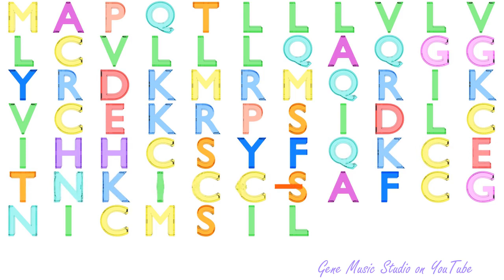Gene Music using Protein Sequence of WFDC10B "WAP FOUR-DISULFIDE CORE DOMAIN 10B"